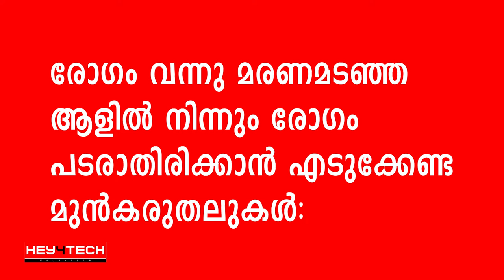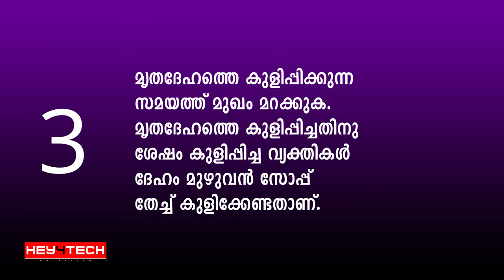വീണ്ടൂം നിപാഭീതി | എല്ലാവരും എടുക്കേണ്ട മുന്‍കരുതലുകള്‍ | Nipah in Kerala